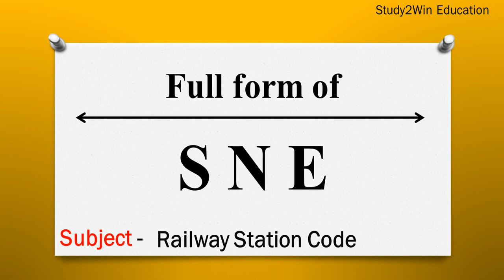SNE ka full form | Full form of SNE in English | Subject - Railway Station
"In this video, the full form of SNE is given in English